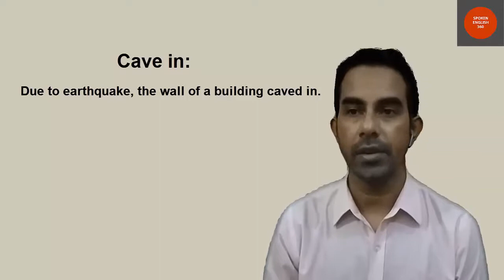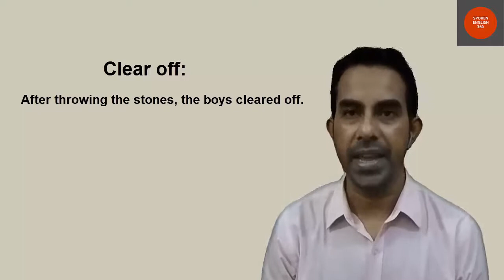Phrases and idioms with meaning and example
Welcome to Spoken English 360 channel. Congratulations on clicking on the video because you are very interested in learning English. You have come to a good platform to learn English. Watch the video from 1st to last so that the class understands better.
I am Rashed, Today we will learn Phrase & Idioms. Let's start.